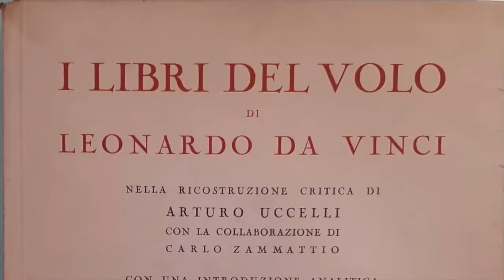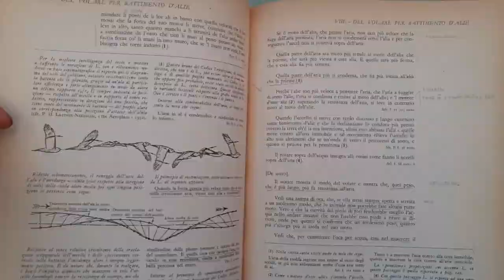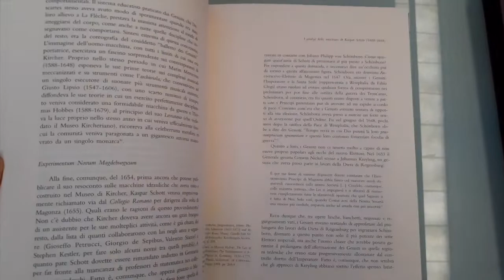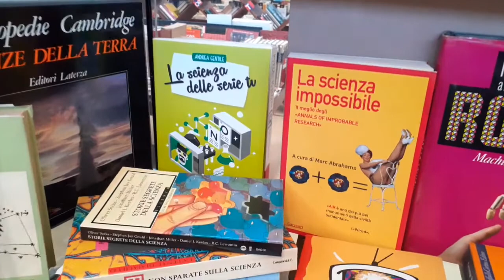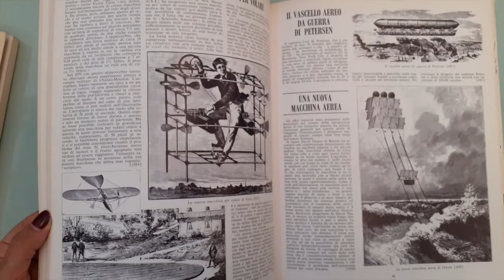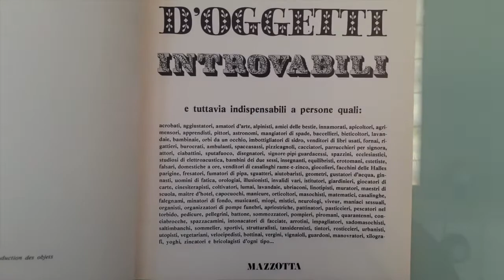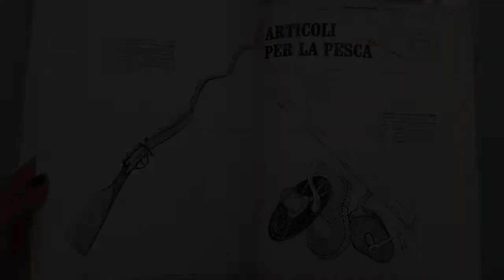4 LIBRI ILLUSTRATI SULLE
In questo episodio Letizia ci parlerà di 4 Libri che trattano di invenzioni antiche e nuove. In particolare
- L. da Vinci - I libri del volo
- K. Schott - La technica curiosa
- L. de Vries -  Il secolo delle invenzioni
- Carelman - Catalogo d'oggetti introvabili